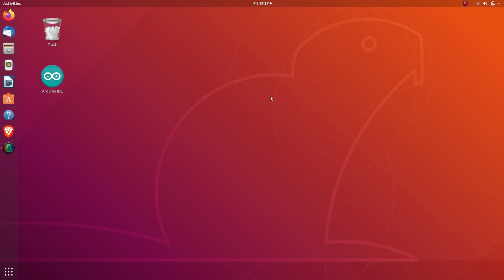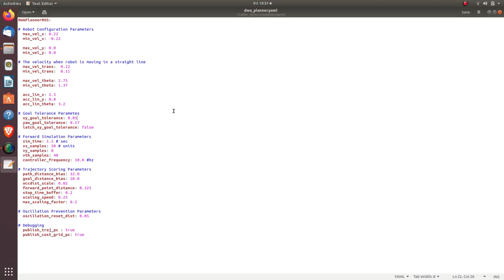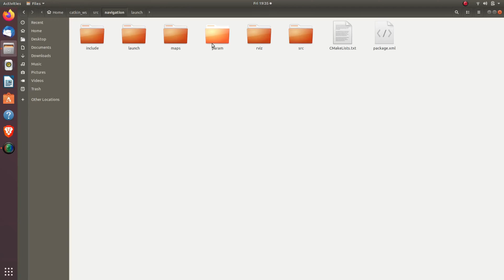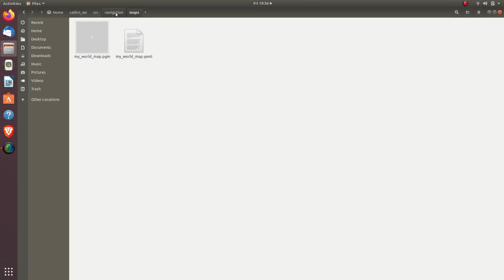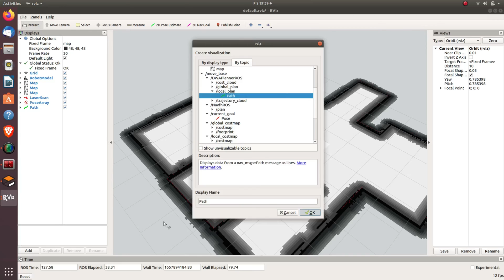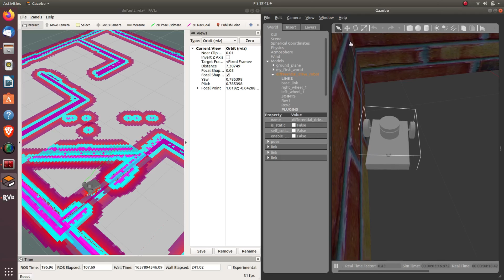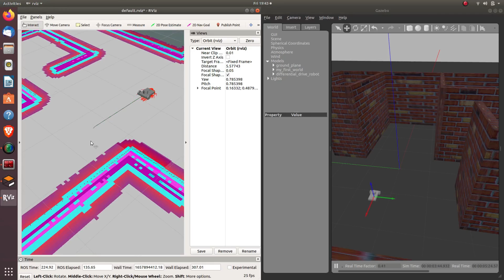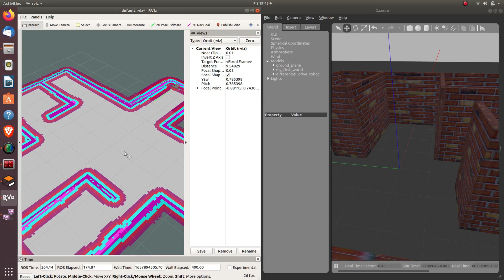ROS Navigation Stack Implementation | Robotic Operating System | #5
Implementation of Ros Navigation Stack from Scratch

watch this video until the end and please feel free to ask any doubt related to this video in the comment section below until then stay creative with me techno fetch

                                                       SUPPORT

                                                        LINKS

Your Support can Help me a LOT